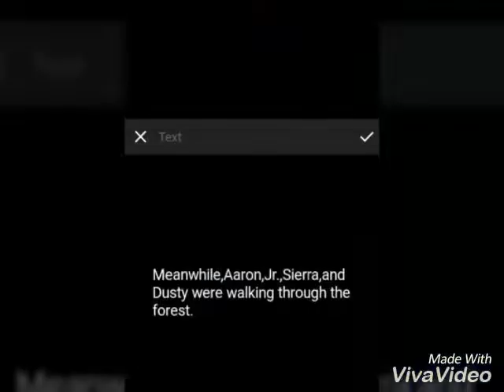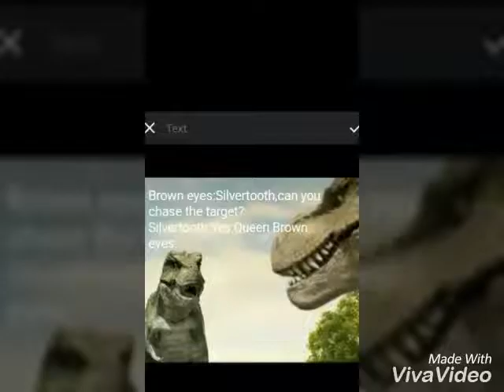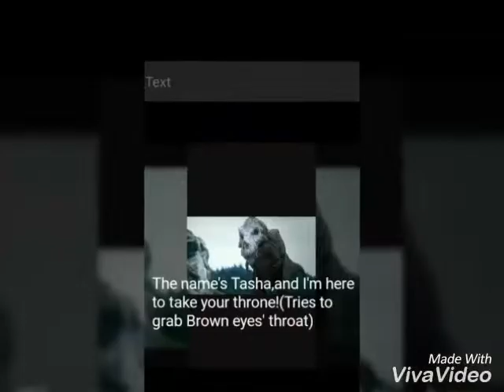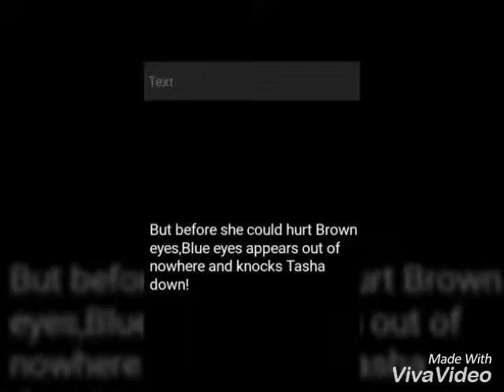Brown eyes and Scales' reign ep.7(read description)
Hey guys,I'm so,so,so sorry for not uploading any videos for months.Well you can thank college for that!You guys couldn't imagine the stress that I've been through these past couple of months,I have to study for a big exam next week.And gaaaaahhhhh!!!I never thought I would say this but,I want to go back to school!It's way better there and I had a lot of free time there.But,here I am,stuck in this prison and I have to wait for four years in order to be set free.(Pants)I almost lost my mind last week because of the stress and I didn't get much sleep yesterday!I slept for only,oh I don't know,5 hours?!!!?!?? I know a lot of people out there are probably having a worse life than me but,college has pushed me over my limits,and you know what?!I know it's bad but,I just wish I can burn that building of mental abuse.Sorry for the long rant,but I hope you enjoy this episode!^^ I have dearly missed making these videos!

{Speckles and Blue eyes the tarbosaurus}

☆ VIDEO DETAILS:

-Song:The Harold Song © Ke$ha
-Editor:VivaVideo